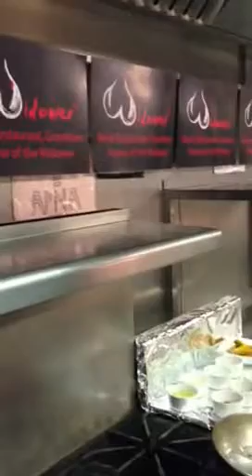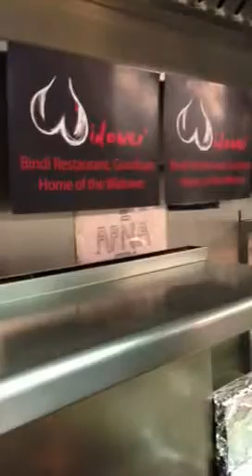Doctors eats worlds hottest curry cooked with safety gear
To cook the worlds hottest curry Muhammed Karim used these safety gears the fumes can burn your eyes and insides ,